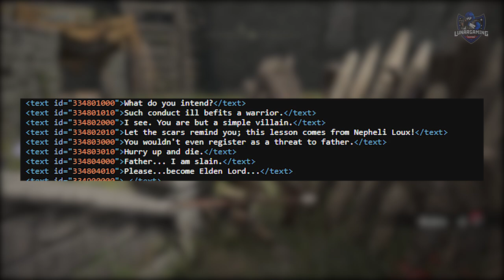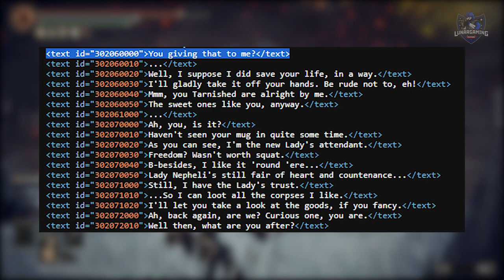Nepheli/Kenneth/Gostoc/Gideon - Questline Mystery - Trying To Find The Lord of Limgrave Elden Ring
The only puzzle yet to solve in elden ring is how to finish the Nepheli questline and make her lady of Limgrave, details we know from the games data mined voice lines.